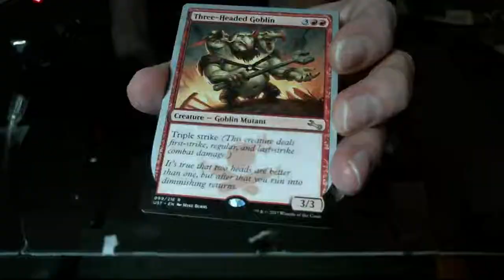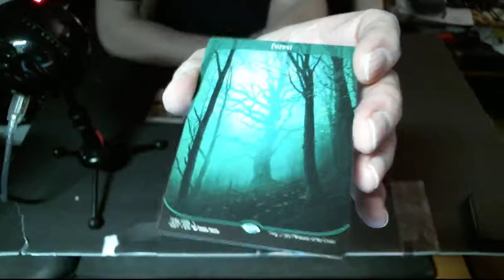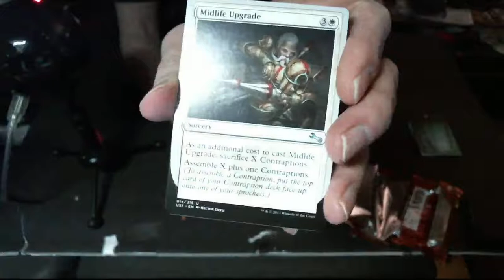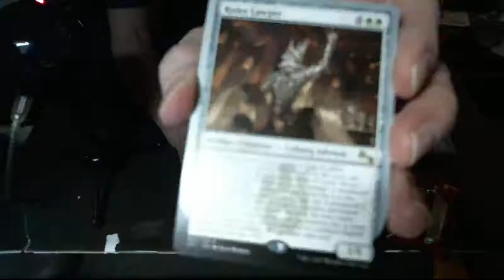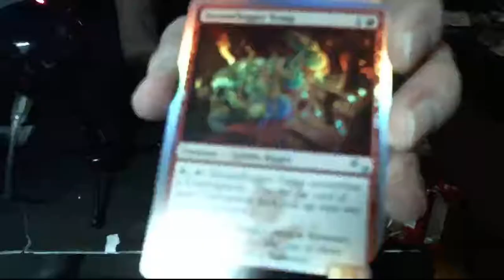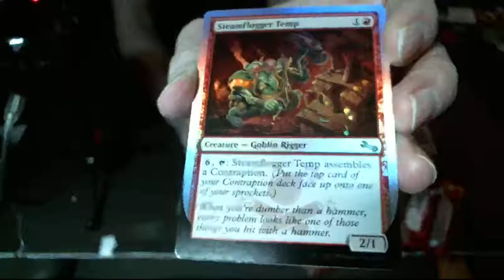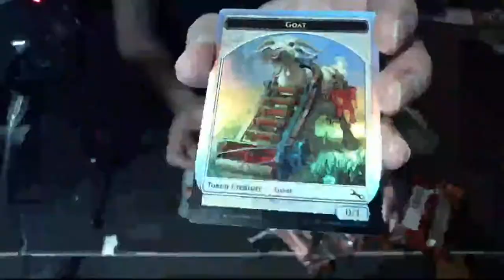Unstable 3 pack opening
Shout out to Nathan! In this video, I open a 3 pack of MtG Unstable plus I show my Chess playing friend the Land Cards I promised him. I also talk about getting a Bundle pack of Rivals that I intend to open on video.